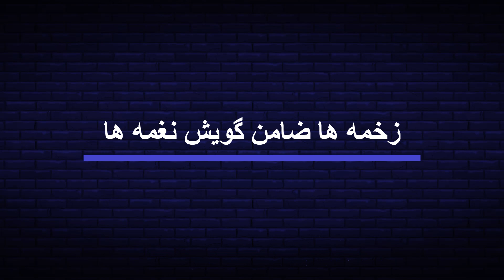درس یازدهم: زخمه ها ضامن گویش نغمه ها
مدرسه ی موسیقی حمید متبسم
درس یازدهم
چهارم مرداد ماه سال یکهزار و چهارصد و دو
زخمه ها ضامن گویش نغمه ها
موسیقی: بخشی از "چهارمضراب قدیمی" در ماهور
با همکاری سمیرا گلباز
طراح گرافیک: وفا
ارتباط با ما و آموزش مستقیم آنلاین در "مدرسه ی موسیقی حمید متبسم"